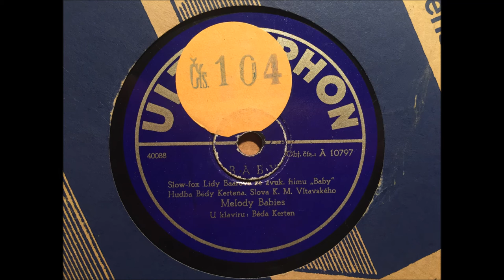Lída Baarová BABY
Slow-fox Lídy Baarové ze zvuk.filmu BABY